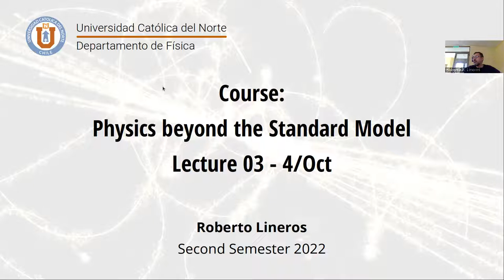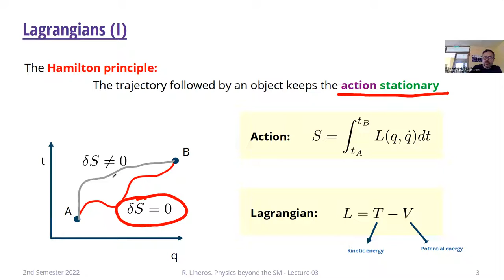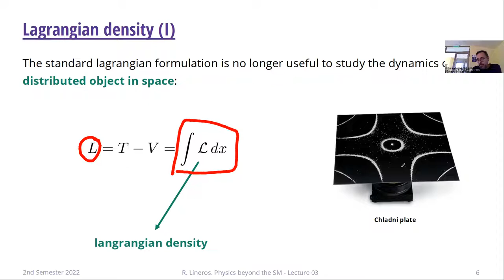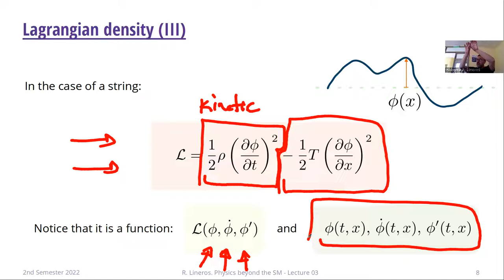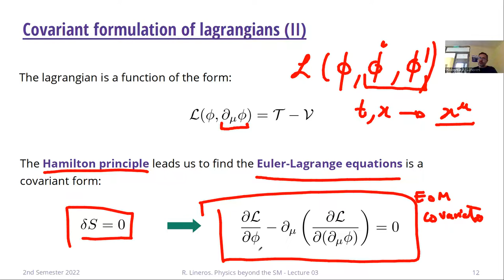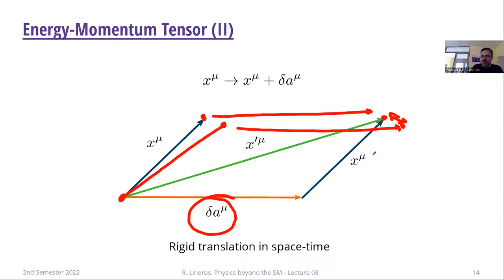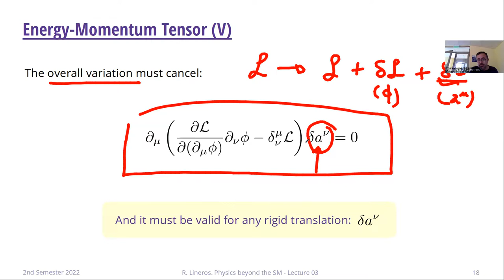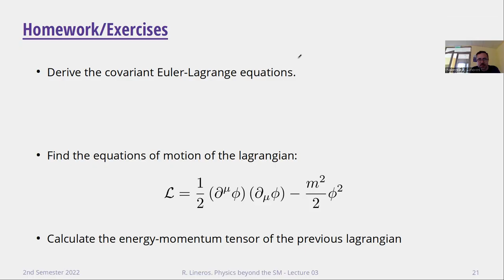DAFI-00000 Física más allá del Modelo Estándar. Clase 03. 04/10/2022